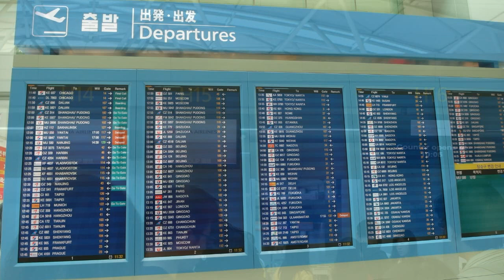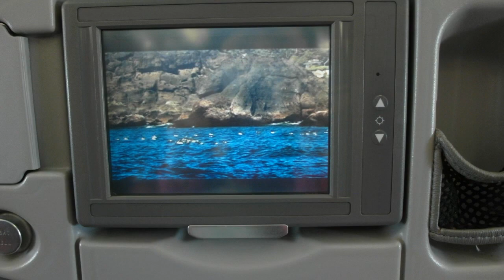2013 06 12韓國之旅(9)韓國仁川國際機場／韓國傳統婚禮【雙人枕頭】